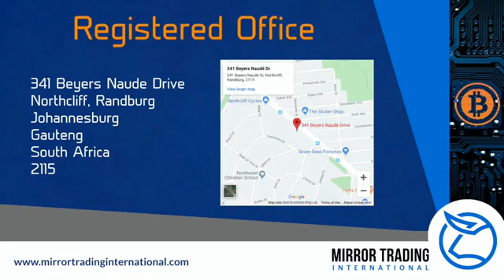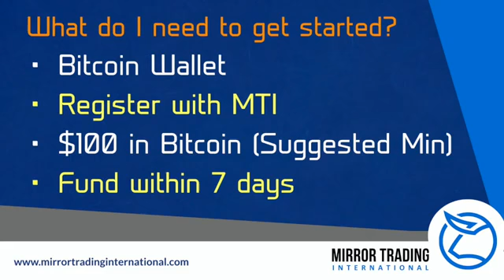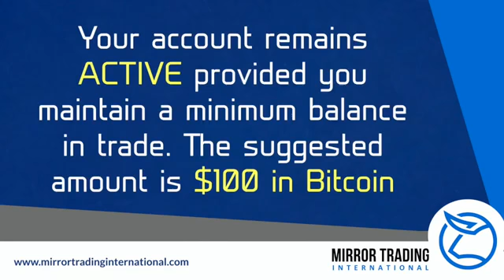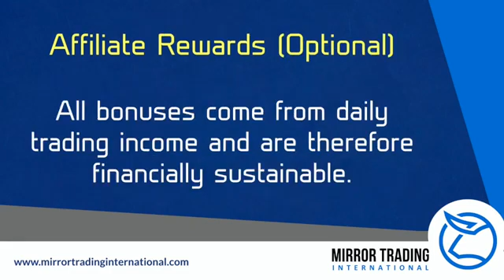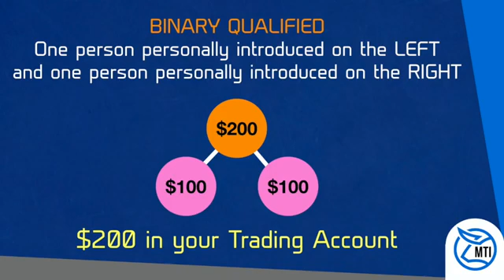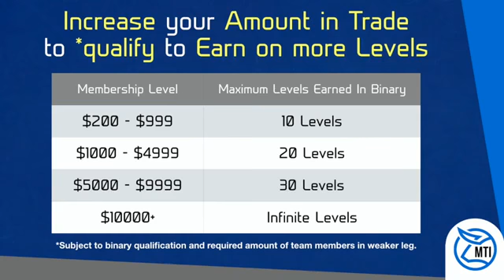MIRROR TRADING INTERNATIONAL PRESENTATION {MUST WATCH} Before you JOIN!!!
Quietly grow and accumulate bitcoin daily in your account. No trading experience required as the system is automated and does everything for you.

Daily trading statements allow you to track your profit.

Min started up is $100 and required to be in your account by the 7th day of registration or your account will be deleted. I suggest that because Bitcoin can rise and fall, that putting like $120 can at least keep you within that $100 mark .

No matter if you are looking to be Passive or you want to Build It, this is one of the best businesses out there for anyone on any level as a Beginner or Expert!

🌴 A Worldwide Opportunity, Please Complete Form Below If Interested?

👉 PLEASE NOTE... THERE ARE NO INCOME GUARANTEES❗️